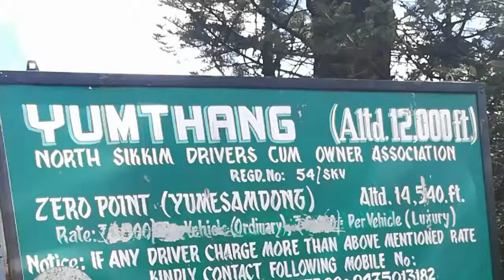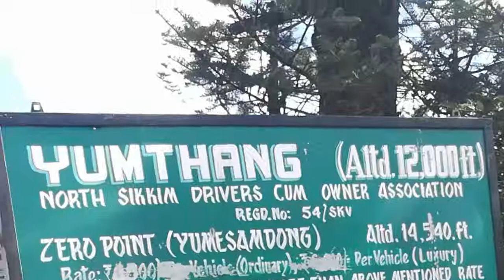Drive to yumthang valley